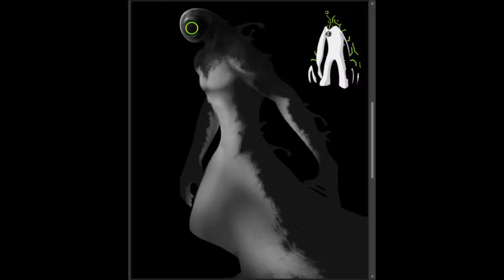Ben 10 - Upgrade- Timelapse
Recreating Ben 10 Aliens
Recreating A rendered version of Upgrade from the Ben 10 Universe